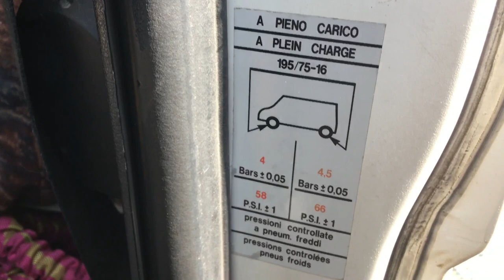DERNIERS PREPARATIFS DEPART EN CAMPING CAR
Vidéo test du micro et du stabilisateur d image